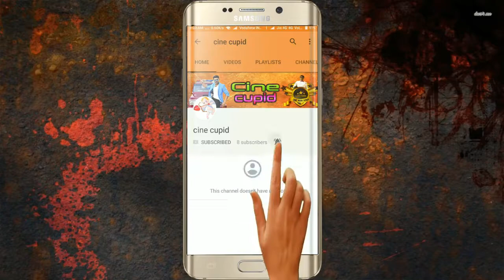Actress Simran family images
simran family photos,
actress simran family photos,
actress simran,
simran husband photos,
simran bagga,
simran family,
simran bagga family photos,
simran, simran husband,
actress simran family,
tamil actress simran family photos,
simran family photos 2014,
actress simran husband and family photos,
simran father,
simran bagga family,
family photos,
simran mother,
tamil actress simran,
simran brother,
simran family photo,